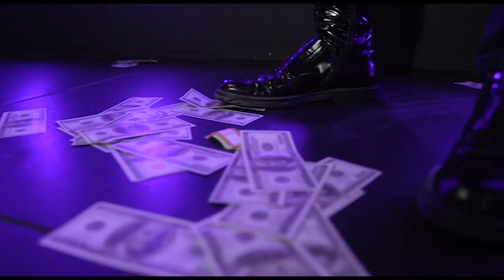(REAL MVP) Waydah Blacc x WWE SUPERSTAR @The305MVPOfficial x Poison Pen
WAYDAH BLACC TEAMS UP WITH WRESTLING SUPERSTAR MVP AMD HIP HOP LEGEND POISON PEN GIR AM EPIC TRACK AND MUSIC VIDEO

FOLLOW waydahblacc ON INSTAGRAM AND tiktok

MUSIC AVAILABLE FOR DOWNLOAD ON ALL MAJORS STREAMING PLATFORMS 💯